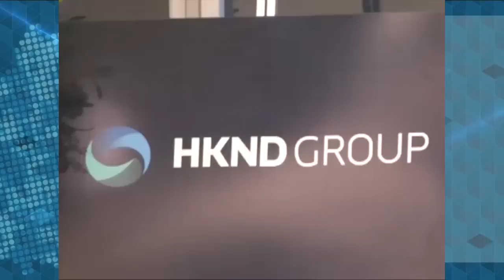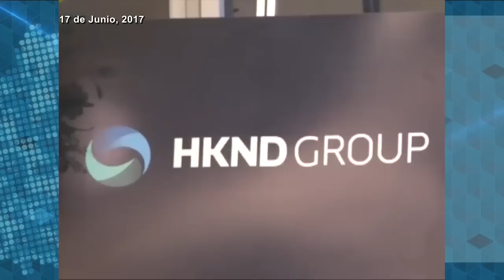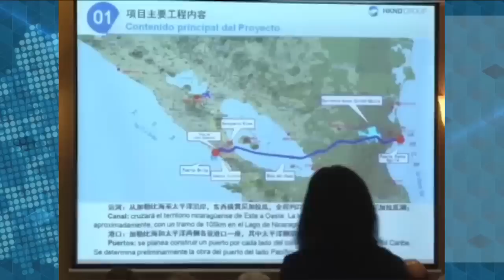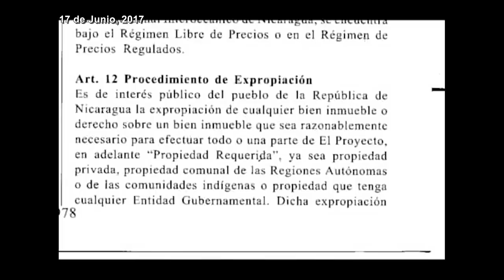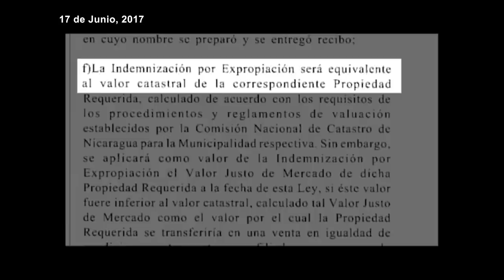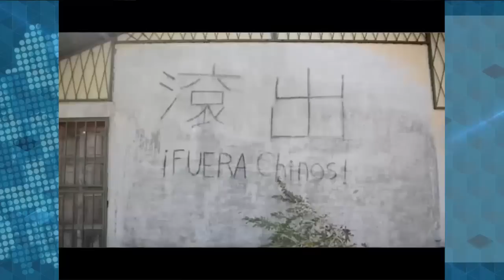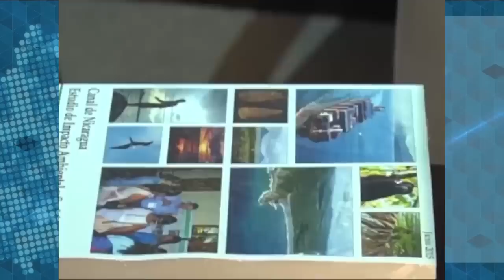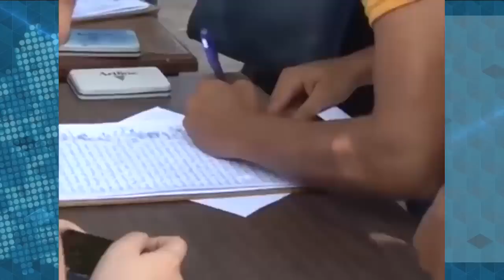El cuento chino del canal interoceánico: La ley “Ortega- Wang” ocho años después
Hace ocho años, en junio de 2013, el régimen Ortega Murillo aprobó a través de la Asamblea Nacional la 840, ley que concesiona la construcción del Canal Interoceánico por el territorio de Nicaragua a favor de la empresa china HKND del empresario Wang Jing, en un acto violatorio de la soberanía nacional.
El anuncio causó el rechazo de la población campesina que se vio amenazada por la ley que expropiaría sus tierras a lo largo de 209 kilómetros en cuatro departamentos del país.
Les presentamos este reportaje del periodista Wilfredo Miranda que narra el génesis e itinerario de ley para ese proyecto canalero, las dudas ambientales y de viabilidad, y las demandas del movimiento campesino.
Hasta 2021 el canal interoceánico quedó como una más de las promesas incumplidas de los megaproyectos  del régimen de Ortega, mientras que la soberanía nacional sigue amenazada por la ley Ortega Wang
El Movimiento Campesino marchó más de 100 veces en contra de la ley que no ha sido derogada, a pesar de la represión estatal, y se consolidó como una fuerza política luego de que en 2018 fuera parte de la rebelión de abril que demandaba la salida del poder de la dictadura.
Hoy día varios de sus líderes son presos políticos del régimen, mientras que otros tuvieron que salir al exilio tras amenazas de muerte y de cárcel.
Este ha sido nuestro segmento Los Clásicos de Esta Semana.
YouTube Confidencial Nica para continuar apoyando el periodismo independiente.